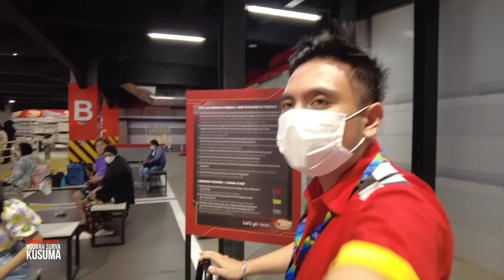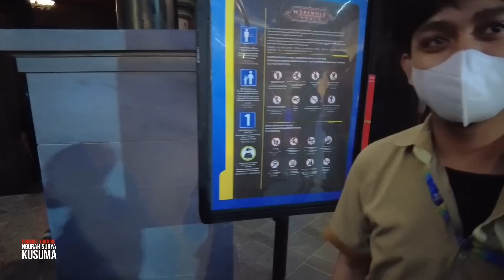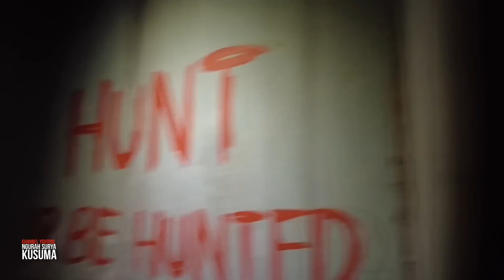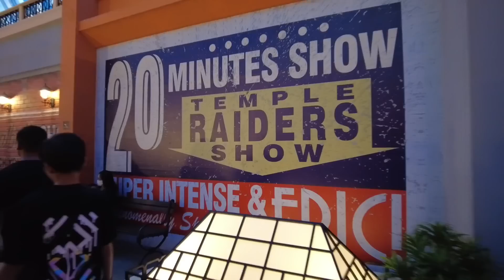Wahana Permainan Trans Studio Bali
Liburan Ke Bali Sambil Merasakan Sensasi Petualangan Seru, Unik Dan Menarik Bersama Keluarga Hanya Di Theme Park Terbesar Di Kota Denpasar, Bali, Indonesia.

Video Beberapa Wahana Unik, Seru Dan Menarik Di Trans Studio Theme Park Bali @transstudiobali6908 Yang Sempat Kami Coba Terbagi Dalam Chapters Antara Lain:
- 00:00 Beli Tiket Masuk Trans Studio Bali
- 01:11 Mulai Petualangan Seru
- 02:36 Wahana Port Of Liverpol - Kapal Titanic
- 03:57 Wahana GoKart Formula E Kart
- 17:30 Wahana Mirror Building
- 18:10 The Story Of Gayatri Show
- 47:30 Wahana Ninja Warrior Course
- 50:44 Wahana WereWolf World Hunt
- 01:00:14 Wahana Road Rage: Wasteland Escape
- 01:09:26 Cari Makan & Petualangan Seru Selesai

Mohon maaf kalau ada salah info dan ucapan. Salam sukses, panjang umur, dimudahkan rejekinya dan sehat selalu dari Bali.

Dokumentasi: 25 Desember 2022

Salam...